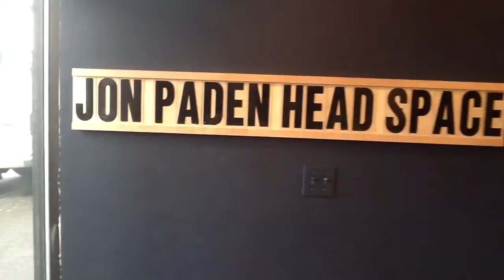Jon's head space